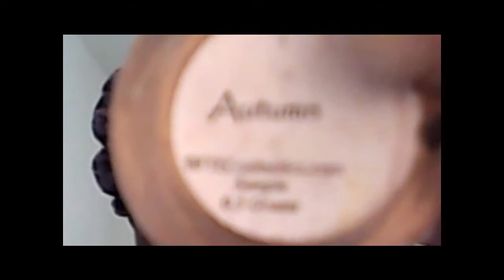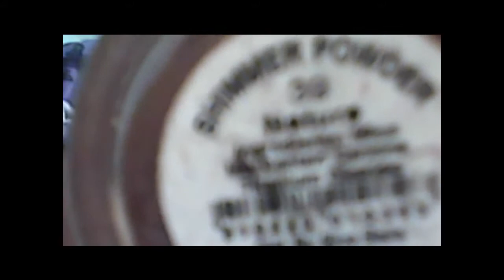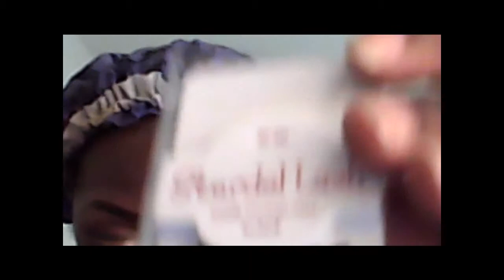GOLD RUSH FEATURING (wet & wild) purty persimmon lips